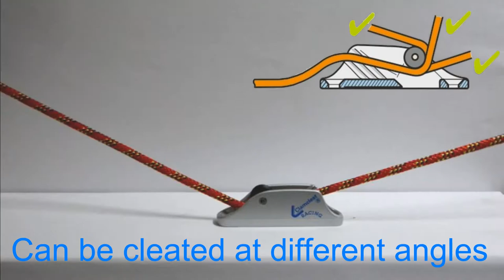CL270 Racing Micros with Becket | Clamcleats Ltd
The becket holds the end of the rope under the cleat. No need for an extra fixing when rigging for 2:1 advantage. Small, neat and lightweight. Advanced tooth technology to hold all types of small rope. The CL270AN is used on Laser tillers to give a 4:1 advantage without using a pulley block - see photo.

Manufactured from aluminium for a light weight and durable performance the Clamcleat® CL270 is available in two finishes: 1. CL270 has a silver stove enamel finish for a cost effective, high quality coating. 2. CL270AN has a hard anodised finish to give a hard wearing surface.

Photo shown: CL270 4:1 Advantage on the Nick Thompson's laser tiller, champion in Rio - 2016